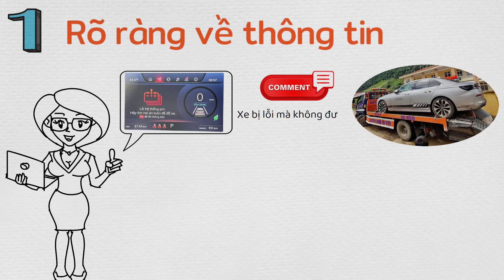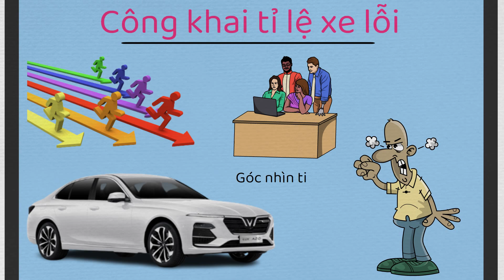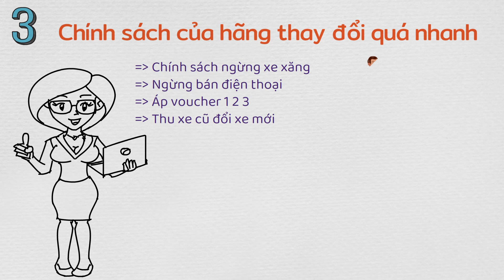Vinfast nên làm gì để khách xuống tiền mua xe?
Đơn vị tài trợ: Hoàng Hà Mobile
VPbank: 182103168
CTK: PHAM THI THU HUONG (chi nhánh Phạm Văn Đồng - HN)
Momo: 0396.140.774 (PHAM THI THU HUONG)